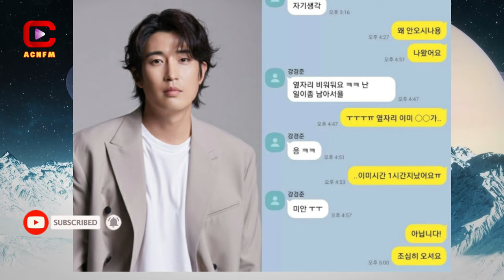Showbiz shock: Famous actor 'confidently' shows off his exploits in seduction and adultery twice.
ACNFM - Asian Celebrities News: Kang Kyung Joon is also a prominent person on the television screen when participating in the TV game show "Ya Shim Man Man" in 2007. His sharing about love His emotions and personal life here have aroused the curiosity of the audience and the press.